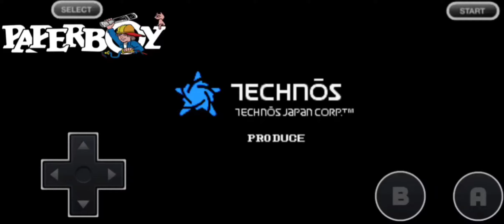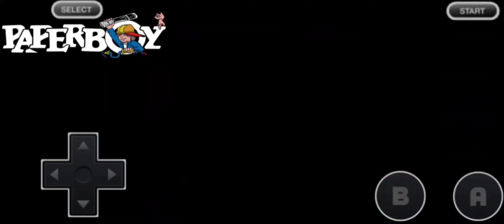N.E.S.-DOUBLE DRAGON III-(ON SCREEN CONTROLLER)-GAMEPLAY